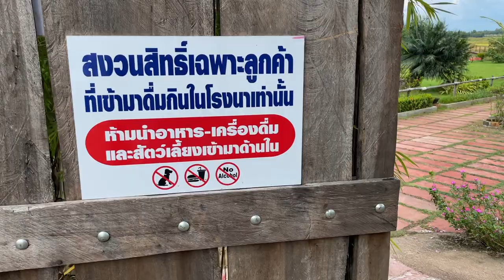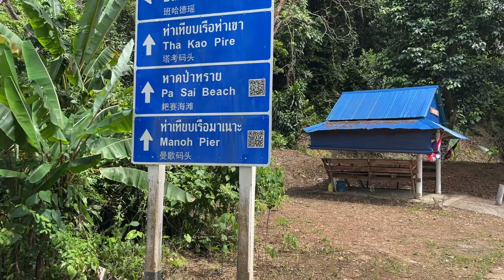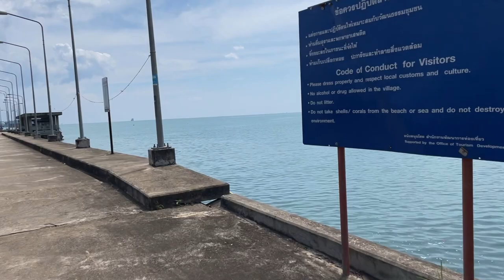Cycling on KOH YAO NOI, THAILAND (Part 2)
Cycling on Koh Yao Noi? It's awesome. The island is small and traffic is almost non-existent. We really love Koh Yao Noi island, this small, rarely visited island near Phuket, Thailand.